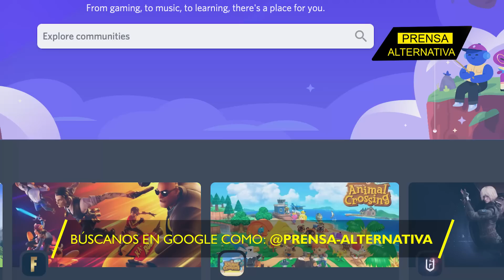¡Se confirma! ¡Fuerzas occidentales ya operan en Ucrania!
La filtración de documentos del Pentágono estadounidense, algunos de ellos del máximo grado de seguridad, sigue alterando la política mundial. Ahora se ha desvelado que fuerzas especiales occidentales operan ya dentro de Ucrania, no sólo ayudan desde el exterior sino que hay botas sobre el terreno. No está claro cuál es la labor exacta de las fuerzas especiales, dónde se encuentran, ni tampoco si su número de integrantes se ha mantenido siempre con esta magnitud. Sin embargo, la revelación confirma lo que muchos han especulado desde que comenzó la guerra en febrero del año pasado.

Director General: Juan José del Castillo
Jefe de Prensa: Enzo Anchante
Jefe de Turno: Mirelvis Gutiérrez
Investigador Asociado: Imanol Lastagaray
Locución: Leonardo Guerra
Edición: Carla Antisana